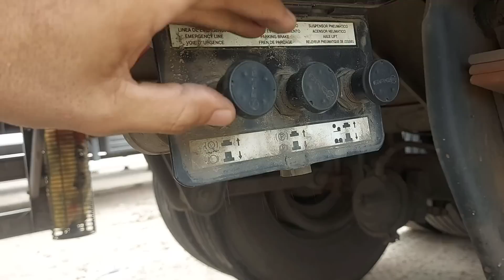Troca da valvula Central Filtro da carreta e reboque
TENHO UM PACOTE DE 1.780 MANUAIS TUDO ISSO POR UM VALOR SIMBOLICO ZAP 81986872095

Troca da valvula Central Filtro da carreta